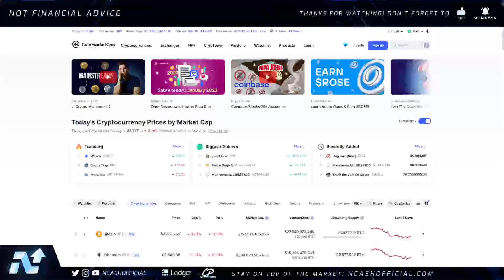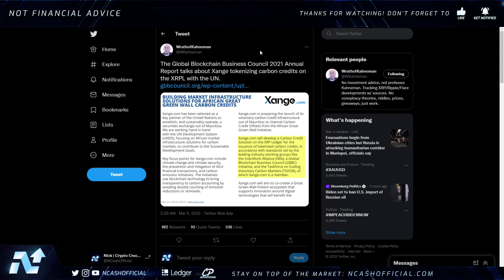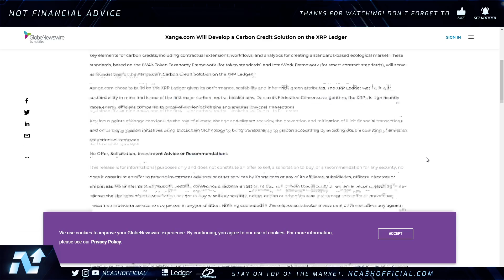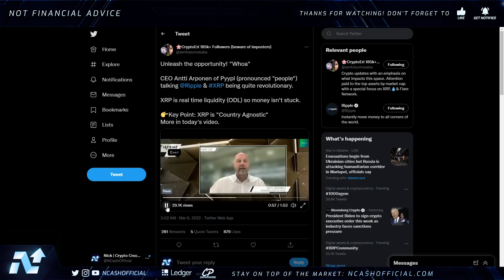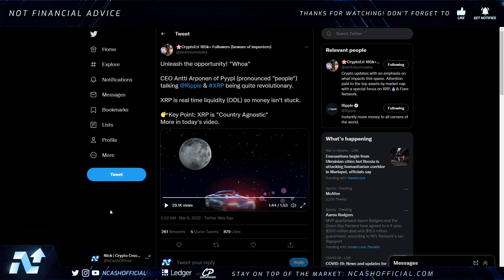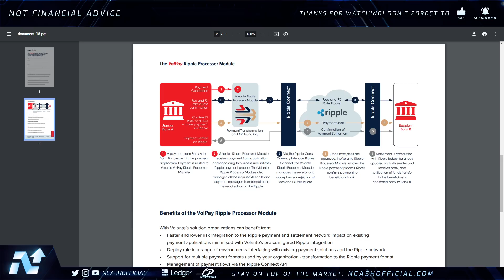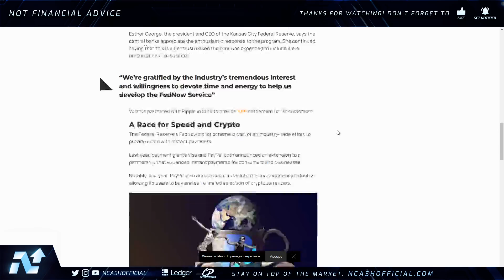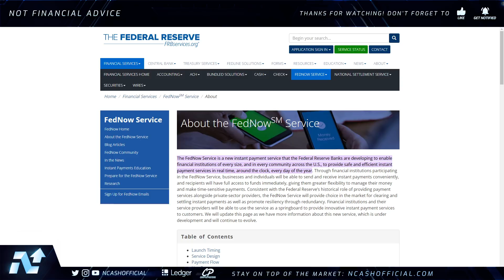🚨FED TO USHER IN RIPPLE XRP SYSTEM🚀THE PLAN HAS BEEN REVEALED💥XRP NEWS TODAY